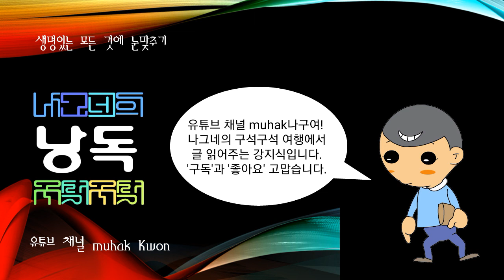인열왕후(조선 제16대 인조의 비(妃), 인예왕후(고려 제11대 왕 문종의 비(妃)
조선 제16대 인조의 비(妃)

본관 청주(淸州). 성 한(韓). 휘호(徽號) 명덕정순(明德貞順). 준겸(浚謙)의 딸. 1610년(광해군 2) 당시의 능양군(綾陽君)과 결혼하여 청성현부인(淸城縣夫人)으로 봉해졌으며, 1623년(인조 1) 인조반정으로 능양군이 왕이 되자 왕비가 되었다. 그후 소현세자(昭顯世子)와 후일의 효종인 봉림대군(鳳林大君)·인평대군(麟坪大君)·용성대군(龍城大君)을 낳았다. 능은 교하(交河)의 장릉(長陵)이다.

고려 제11대 왕 문종의 비(妃)

본관 인주(仁州). 성 이(李). 중서령(中書令) 이자연(李子淵)의 맏딸이고 인경현비(仁敬賢妃)·인절현비(仁節賢妃)의 언니이다. 아버지의 세력 부식의 제물이 되어 동생들과 함께 문종의 비가 되었는데, 처음에는 연덕궁주(延德宮主)로 불렸다. 불교를 숭상하여 국청사(國淸寺)를 짓게 하였는데, 아들 숙종 때에 준공되었다. 1052년(문종6) 왕비가 되고, 1086년(선종3) 태후(太后)에 책봉되었다. 순종 ·선종 ·숙종 ·의천(義天:大覺國師)·상안공(常安公:琇)·보응승통(普應僧通:規) 등을 낳았다. 능은 대릉(戴陵)이며, 1140년(인종18) 성선(聖善), 1253년(고종40) 효목(孝穆)이 각각 가시(加諡)되었다.